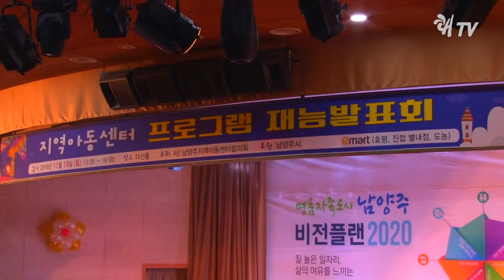쾌TV_지역아동센터 재능 발표회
지난 19일 남양주시청 다산홀에서 2016 지역아동센터 프로그램 재능발표회가 개최됐습니다.

올해로 제 4회를 맞은 이번 발표회는 사전에 선발된 14개 팀이 그동안 갈고 닦은 재능을 한껏 뽐냈는데요,
이날 로비에는 무대에 오르지 못한 아동들이 만든 미술작품도 함께 전시해 모두가 함께하는 자리가 되어 더욱 뜻깊었습니다.

남양주시에는 52개의 지역아동센터에서 1,500여 명의 아동들을 돌보는데요,
소외되는 아동 없이 모두가 마음껏 꿈꾸며 행복을 누리는 남양주시가 되길 기대합니다.